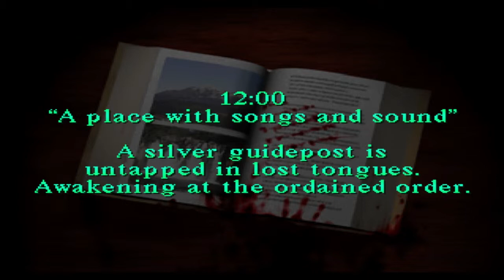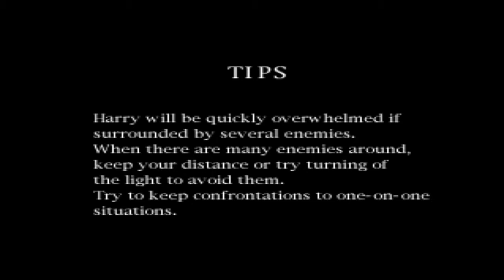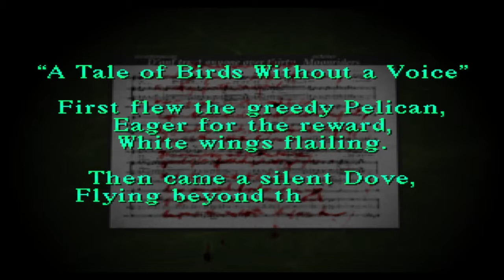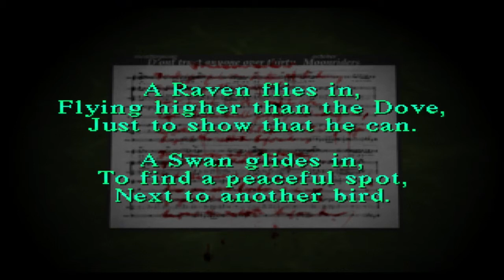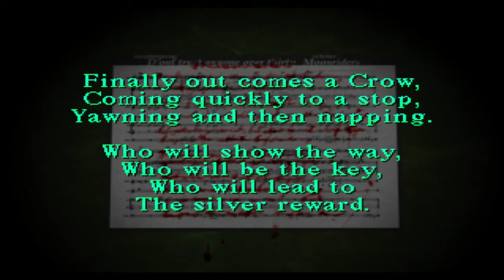Silent Hill-Episode 6:Downhill Fast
I hate this school, I hate this town

Shiny Sprites are James and Patrick !
Intro and Avatars by  /ZemoLP